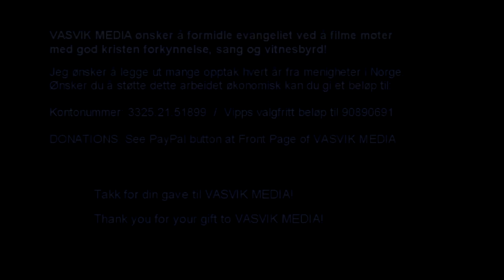(2042) Per Øyvind Østrem: Glad jeg synger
Opptak fra Frelsesarmeen Sandnes 21.aug 2017 (4 kamera)
Piano: Torhild Nødland. Gitar: Geir Ånadal